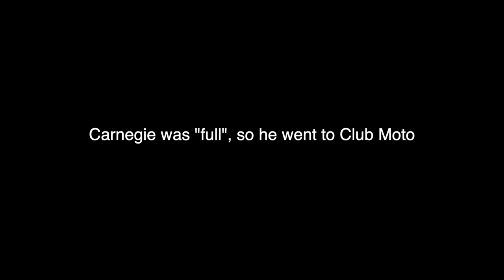My Bike is Fixed! First ride on YZ 450FX after faulty ECU (Club Moto Mx) + Injury Update